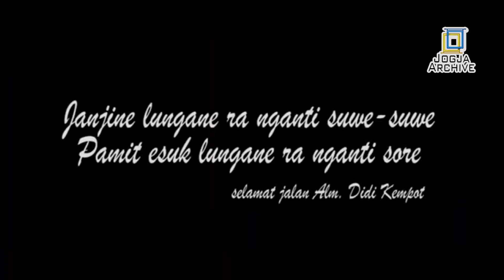Tribute to Didi Kempot, Karbol AAU Cantik Nyanyikan Banyu Langit dengan Merdu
Kepergian musisi Didi Kempot membuat semua kalangan berduka. Tak terkecuali para karbol atau taruna Akademi Angkatan Udara (AAU) Jogjakarta. Inilah lagu perpisahan mereka untuk sang maestro campur sari Didi Kempot.